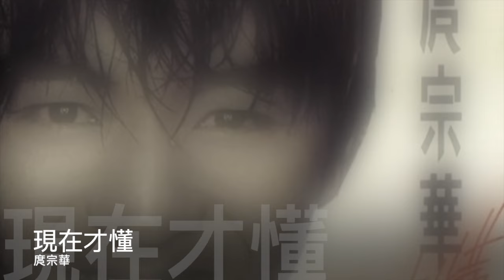庹宗華 現在才懂 官方Official 封面版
現在才懂
詞:馮子英 /曲:黃大軍

我是你的天空還是你的牢籠　我是你的依靠還是你的枷鎖
你的手微微擅抖　你的淚悄悄滑落　這樣的沈默　讓人心痛
我是你的獲得還是你的失落　我是你的答案還是你的疑惑

你的心不能捕捉　你的愛四處遊走
這樣的交錯　短暫如風　你想要的不是我　到現在我才懂
而原來以為的承諾　只是你所謂的寂寞
你想要的不是我　到現在我才懂
而原來模糊的溫柔　只不過是南柯一夢　我現在才懂